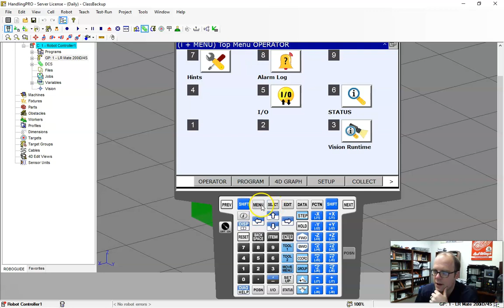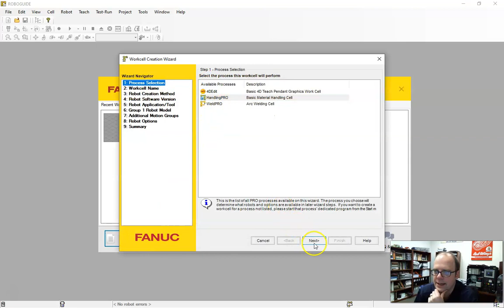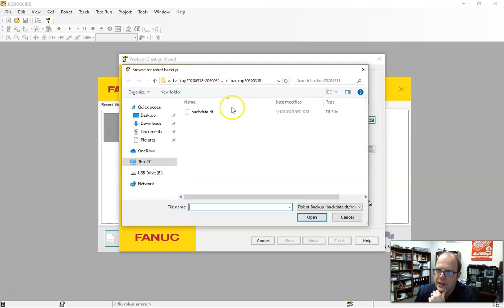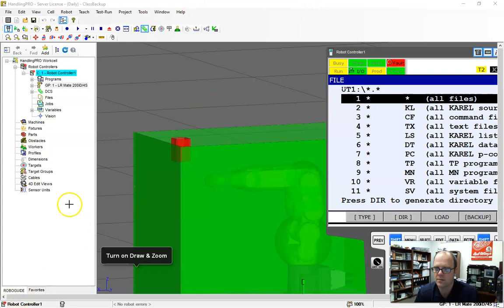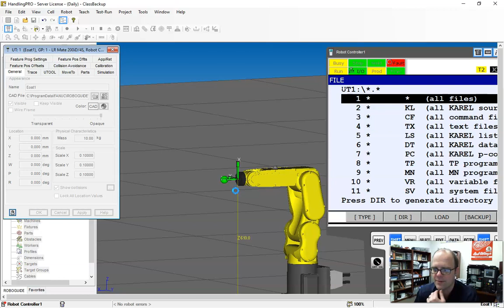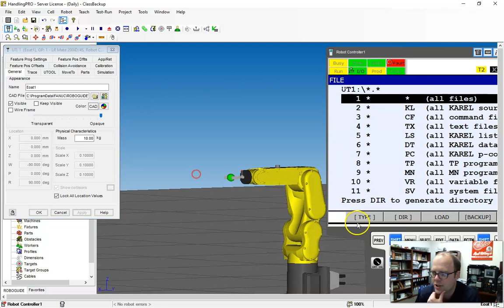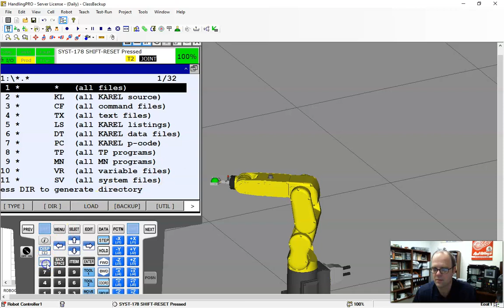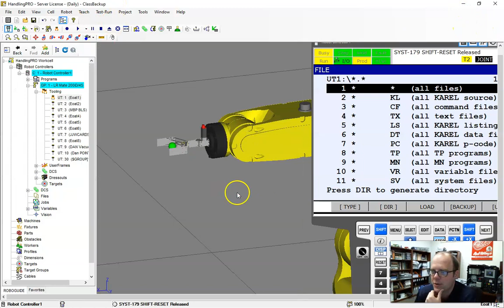Creating a Roboguide Cell from Real Robot Backup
How to create a cell in Fanuc's Roboguide Software from a Teach Pendent backup.